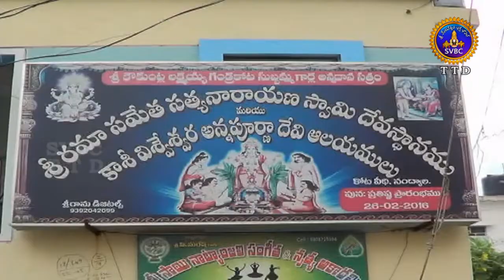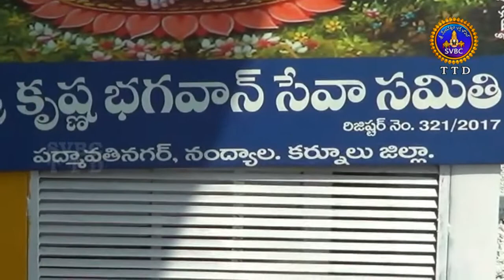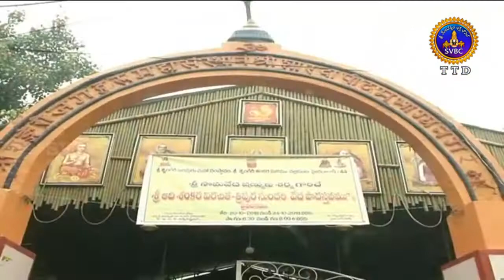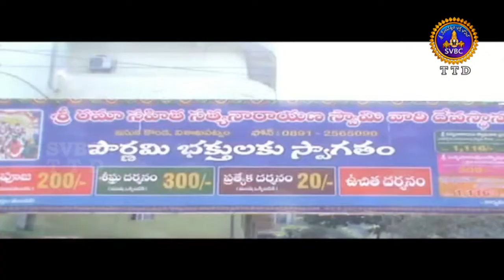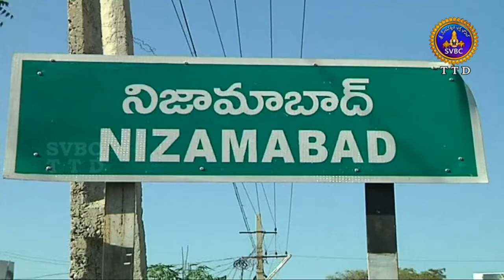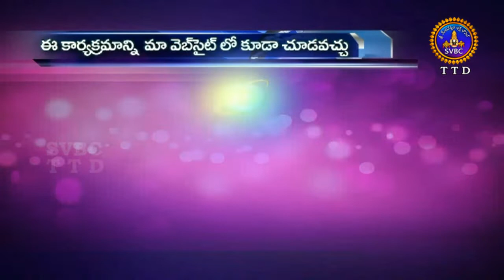ఆధ్యాత్మిక విశేషాలు | 1 గంట | Adhyatmika Viseshalu | 1 Pm | 25-10-18 | SVBC TTD